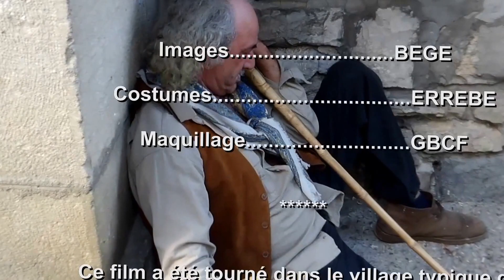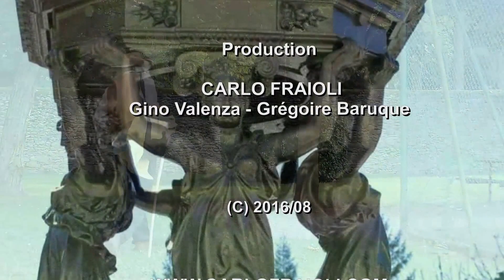AU COIN DE LA RUE - CARLO FRAIOLI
Chanson interprétée par CARLO FRAIOLI. Auteur: Grégoire Baruque - Compositeur: Gino Valenza. On pense à ceux qui sont loin de chez nous alors que parfois il y a en a qui ont besoin de nous, si proches, au coin de la rue. . Tourné à Sainte-Colombe sur l'Hers ( Aude - France).